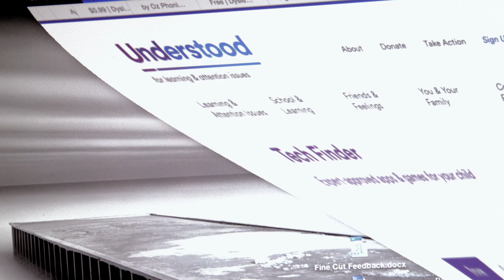Try These Fun Phonics Lesson to Teach Letters and Sounds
Here’s a fun phonics lesson that turns an everyday activity into a teaching exercise. Watch this two-minute video to learn how to teach your child letters and sounds. They won’t even realize they’re learning!

“Learning how sounds fit together to make words is a critical step toward becoming a good reader and learner,” says Elizabeth Babbin, MEd, a reading specialist. Elizabeth explains how you can teach your child letters and sounds while washing your hands or at the grocery store.